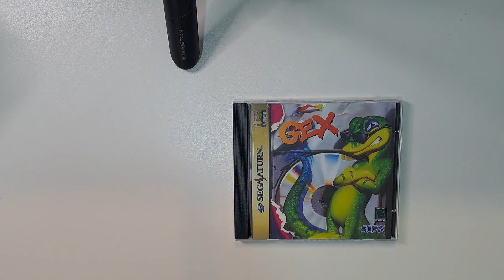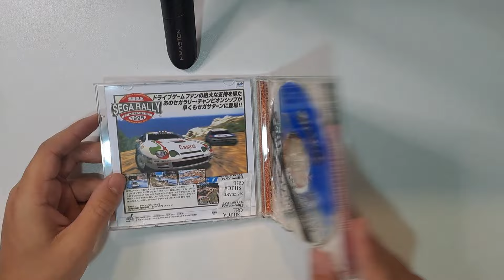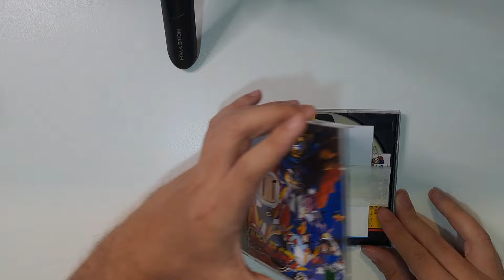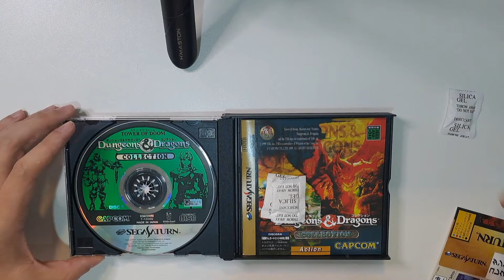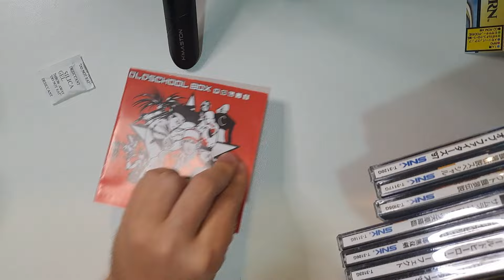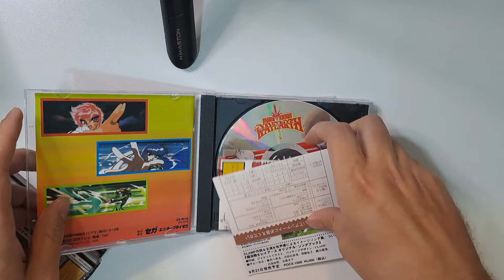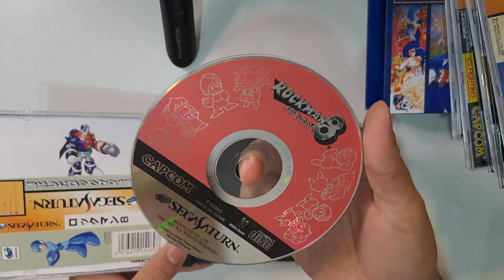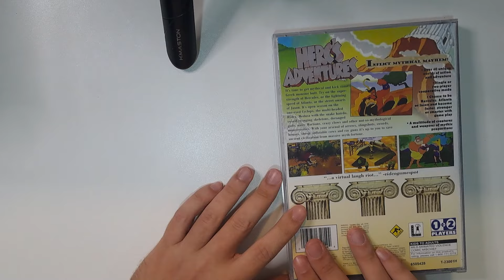Minha Coleção de JOGOS de SEGA SATURN! | 2024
🌟 Sabe o que é mais barato que comprar um Pastel na feira? 🌯 Apoiar o Canal se tornando Membro 🤗

📱 Instagram do canal: @retromania912

Hoje vou mostrar para vocês a minha coleção de jogos de Sega Saturn! 📀✨ Esse console incrível da Sega teve muitos títulos marcantes, e aqui na coleção tem desde os clássicos indispensáveis como Panzer Dragoon, Nights into Dreams e Daytona USA, até algumas raridades que poucos conhecem!

Se você curte o Sega Saturn, já comenta aí quais jogos você tem ou gostaria de ter! 🚀🎮